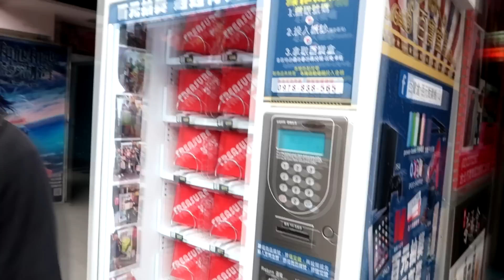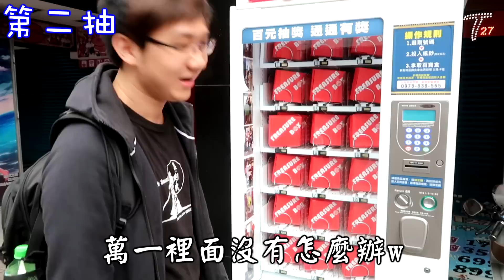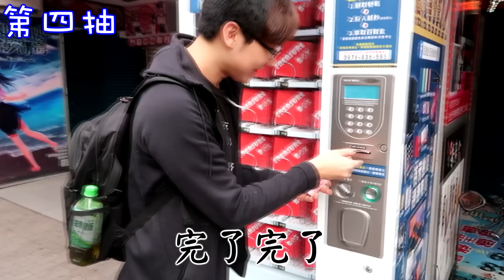百元販賣機初體驗！目標最大獎PS4！！｜西門百寶盒【黑羽】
這是我第一次抽百元販賣機，抽的感覺很有趣，但是西門町這裡的百寶盒的內容物有點爛阿Orz下次要換地方了QAQ

➤blackm3284